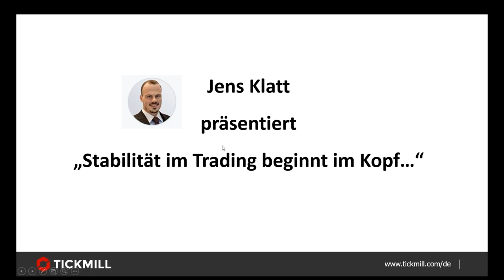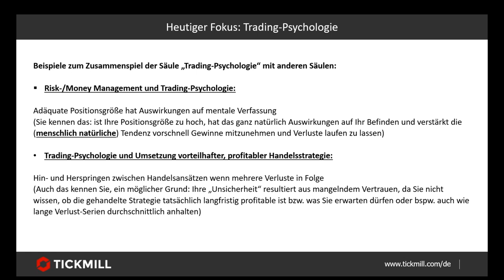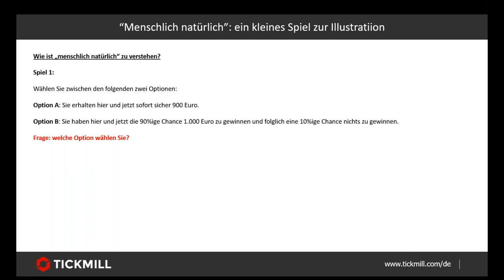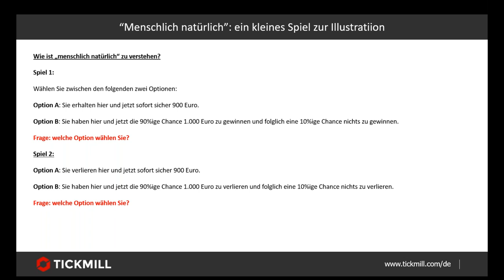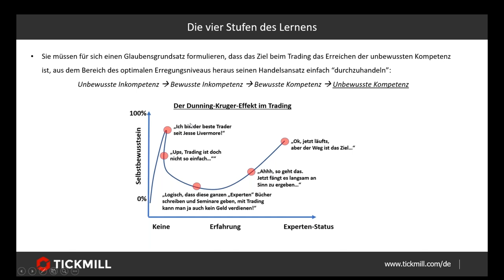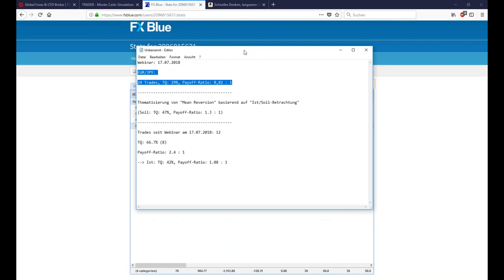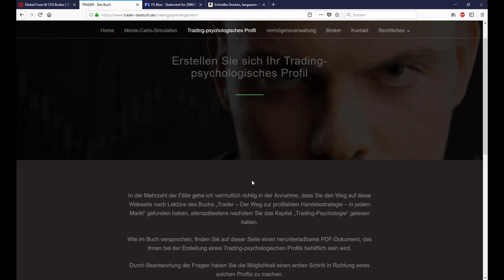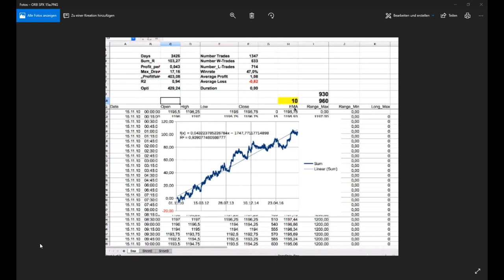Live Trading, DAX Strategien und mehr 7/8/18